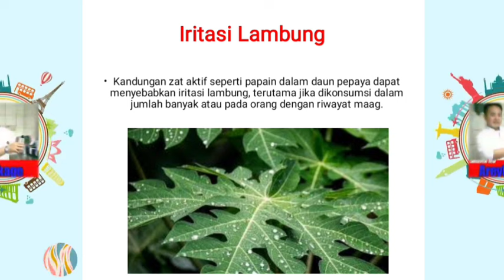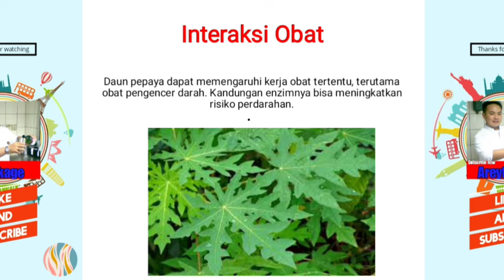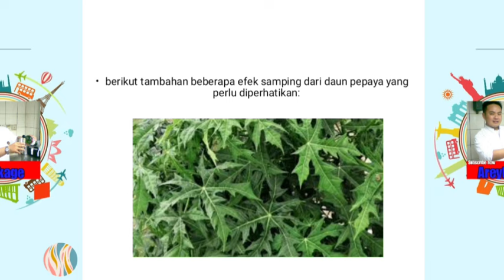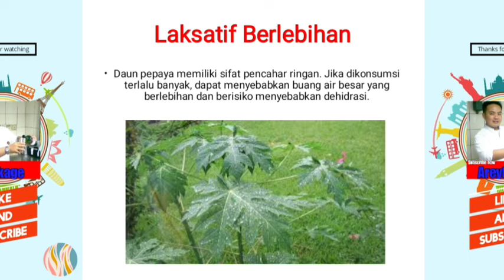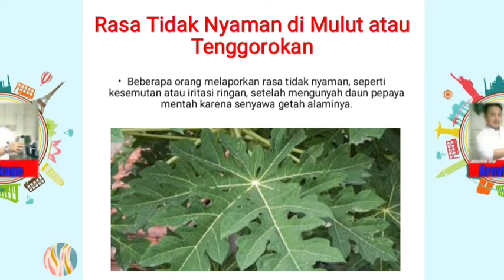Dampak negatif konsumsi daun pepaya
Apa saja dampaknya